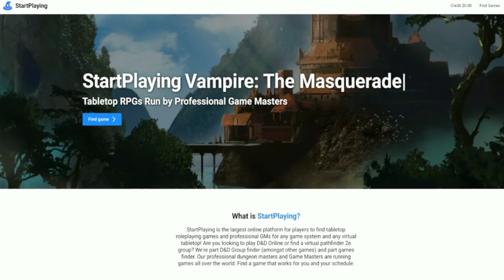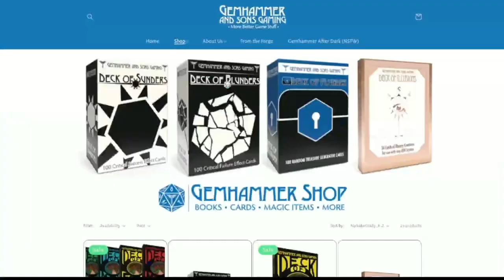Silver in the Stars Episode 3 | C.A.N. Do Attitude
Our crew crash lands on a strange planet, the skull of a long dead leviathan. Amongst the dull lavender and grey landscape, they make plans to entrap the rival crew, but more than their intended target may be audience to their plot...

At the time of broadcast, this episode ran alongside a campaign for ExtraLife and featured live giveaways.